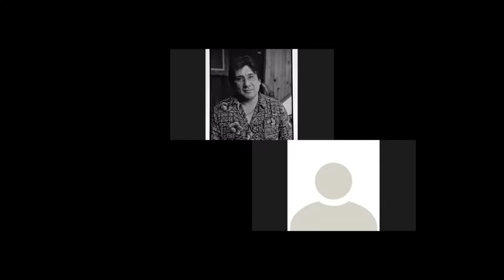Línea de investigación Antropología de la Globalización, opción decolonial y transmodernidad (2021)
Presentación en Zoom para la carrera de Antropología Social de la Universidad Veracruzana el 3 de febrero de 2021.